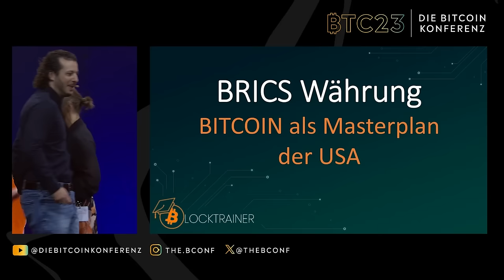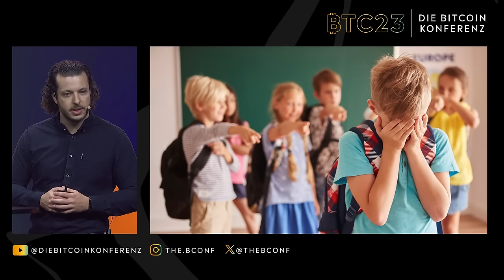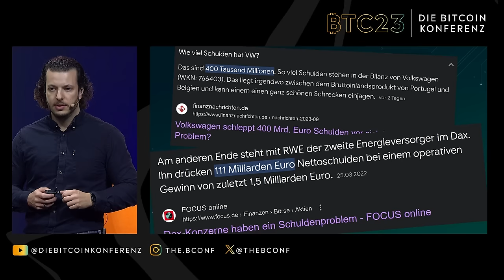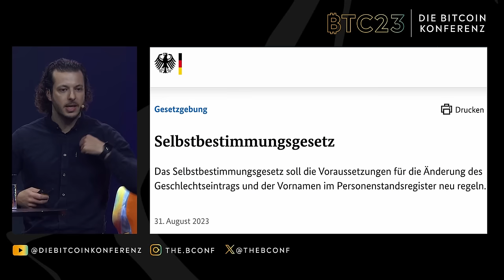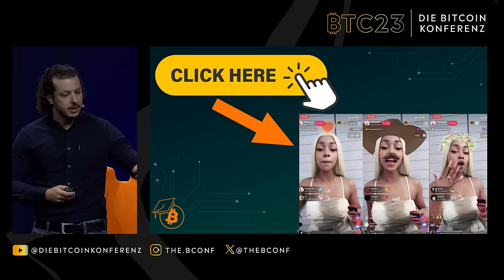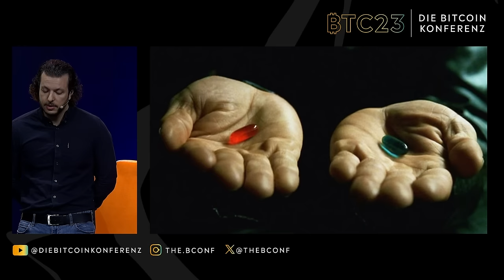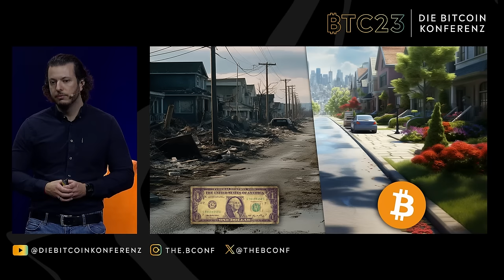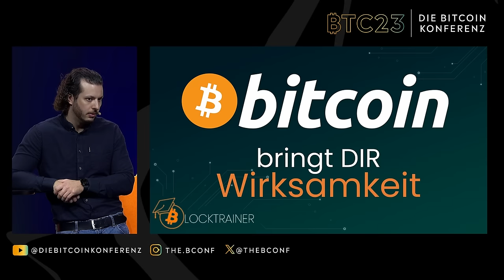Bitcoin bringt dir Wirksamkeit! - BTC23 ft. Roman Reher der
BITCOIN UND DAS PRINZIP DER SELBSTWIRKSAMKEIT | Keynote von Roman Reher dem @Blocktrainer live auf der BTC23 Konferenz.

Vom Glauben an uns selbst zur Illusion des Fiatgelds: Wie unser Vertrauen in Papier uns die Selbstwirksamkeit raubte! In unserer heutigen Zeit sind wir umgeben von Fiatgeld, einer Währung, die unser Leben auf vielfältige Weise beeinflusst. Doch inwieweit hat Fiatgeld Einfluss auf unsere Selbstwirksamkeit, auf unser Handeln und unsere Entscheidungsfreiheit? Bitcoin ist ein Werkzeug, um unser natürliches Handeln wiederherzustellen!

Roman Reher ist Gründer und CEO der Marke Blocktrainer, die reichweitenstärkste und erfolgreichste deutsche Marke mit Bitcoin-only Fokus. Auf seinem YouTube Kanal schafft es Roman komplexe technische Dinge in einfach verständliche Worte zu fassen und sorgt für qualitativ hochwertigen Content. Zudem ist er ein gefragter Experte zum Thema Bitcoin sowohl in Print, Funk und TV.

Wir freuen uns über dein Like, deine Kommentare und einen Follow!

Macht euch bereit für die BTC24 Wien. Der Vorverkauf startet am 21.12.23 um 21:21:00

Vielen Dank und an unseren Hauptsponsor Coinfinity und die weiteren Sponsoren Nägele Rechtsanwälte Lipa 21bitcoin Bullybursti und Bitcoin Austria